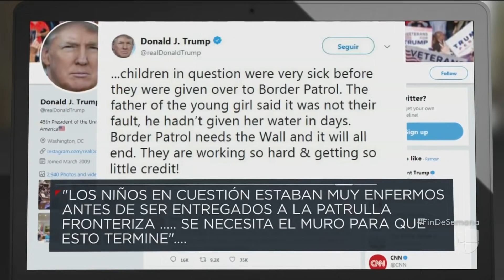Secretaria de Seguridad Nacional visita la frontera sur tras la muerte de segundo niño migrante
La visita de la secretaria Kirstjen Nielsen ha provocado controversia en la comunidad porque lo hace a solo cuatro días de la muerte de Felipe Gómez Alonzo, un niño guatemalteco de 8 años de edad que falleció en custodia de la Patrulla Fronteriza.